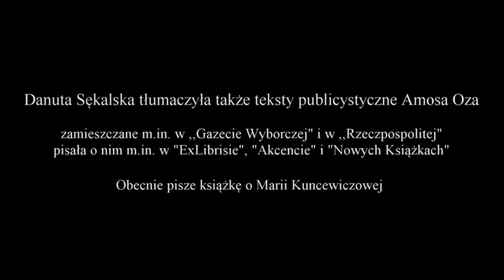Amos Oz - Druga podróż w głąb czasu